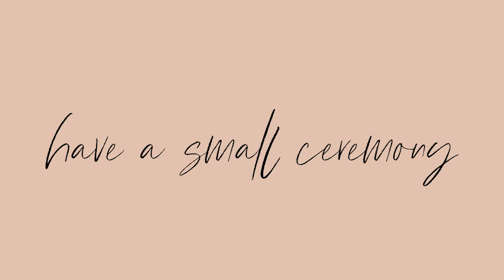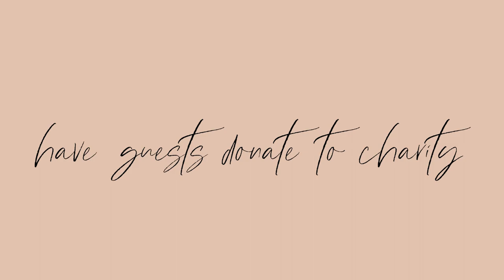Sustainable Wedding Tips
Are you a sustainable bride or groom? I hope these sustainable wedding tips help you have the eco wedding of your dreams. The wedding industry is super wasteful and it can be hard to figure out how to reduce waste and reduce overall environmental impact. I really hope these tips help you have a sustainable wedding you'll love!

faqs:
✿ what camera do you use? Canon G7X Mark II - *
✿ what mic do you use? Blue Yeti - *